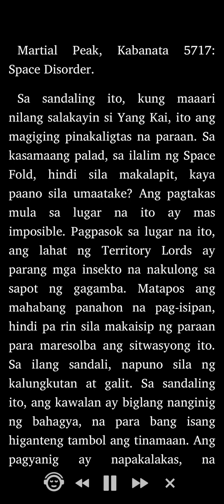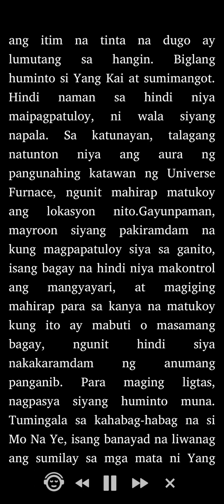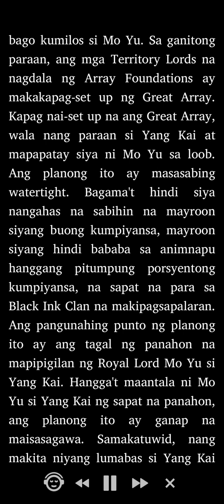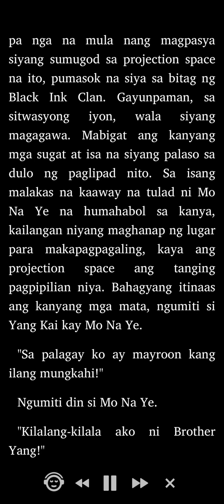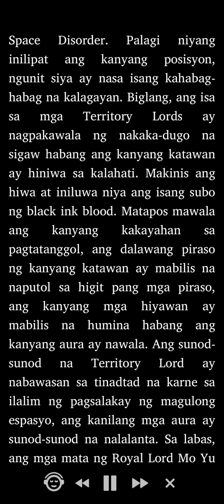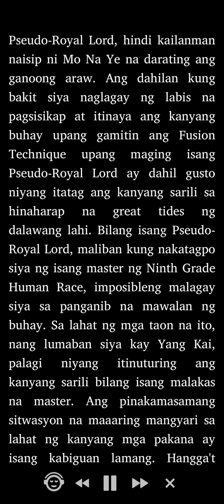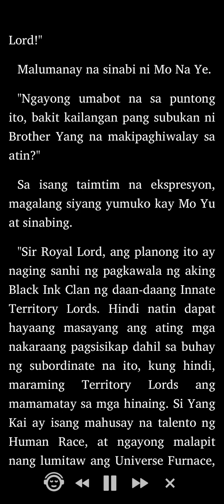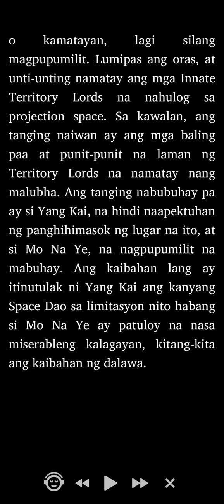Martial Peak: Kabanata 5717 - 5720